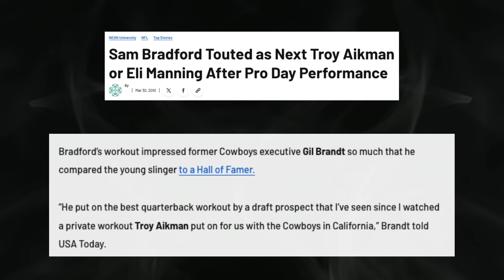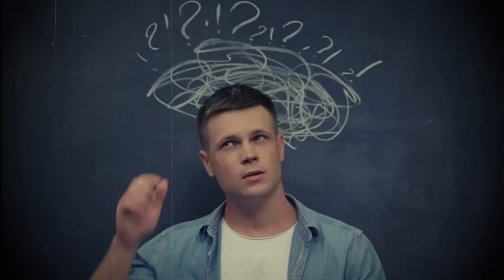Heisman Curse: Winning Quarterbacks Are Doomed In the NFL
Unlikely Success Sports Video about the NCAA's most prestigious college football award. In this video, we cover quarterbacks who have won the trophy since 2000 and their successes and failures in the NFL.

It will surprise you and possibly even confuse you. The results are not what one would expect. Many of the award winners have not gone on to the careers their college football success would predicate.

0:00 Intro
1:25 Heisman Hype
3:22 Winners and NFL Outcomes
22:45 Who is the Best?

The footage used in this video is not owned by Unlikely Success. The combination of elements (music, footage, narration) and reporting on storyline is unique to the channel.